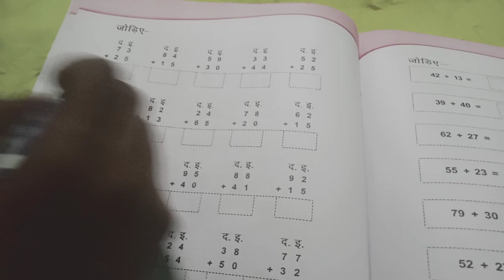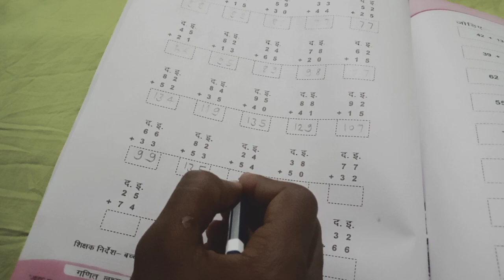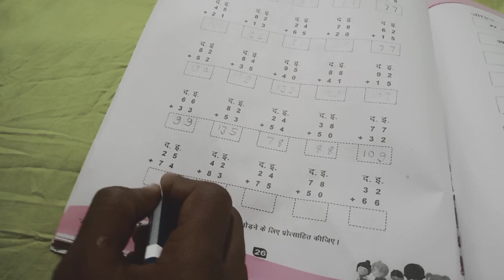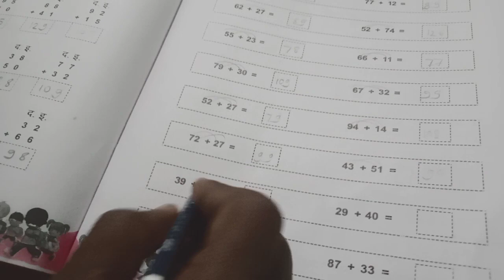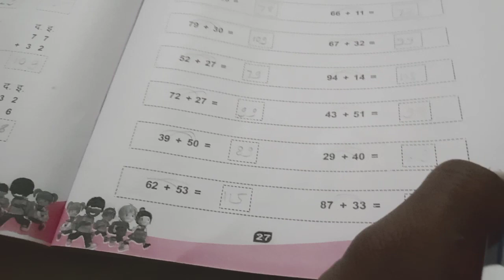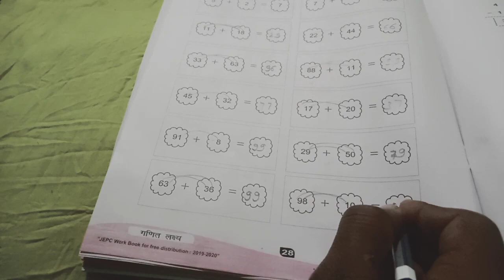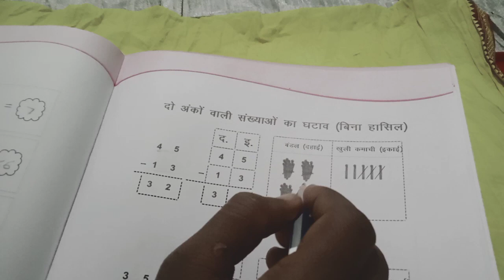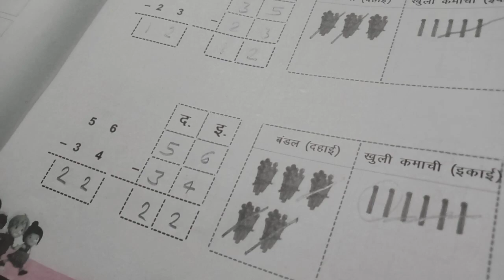Jnansetu Ka Math P.n26se.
Jnansetu ka Math.